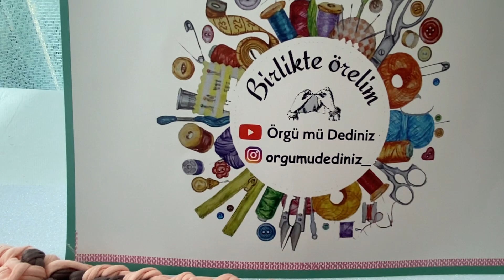PENYE İP İLE TUNUS İŞİ MOTİFLİ PASPAS YAPIMI/Tunisian pattern mat making with combed yarn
Merhaba arkadaşlar bu videomda sizlere penye ip ile Tunus İşi  motifli paspas yapımını anlatmak istedim. Umarım seversiniz.
        Banyo paspasları ya da normal kapı önü paspası olarak kullanabileceğiniz bir örgü çeşidi.
        İhtiyacımız olan malzemeler tunus işi tığı yoksa normal tığ penye  ip  olması gerekiyor. Çok ucuza paha biçilemeyecek şaheserler yapabileceksiniz. Aynı zamanda güzel olduğu kadar bir o kadar da kullanışlı bir örgü arkadaşlar.

         Yapacak olanlara kolaylıklar diliyorum.

       Hadi o zaman ne diyoruz kendimize ya da sevdiklerimize örelim örerken stres atalım.

        Görüş ve önerilerinizi yorum bölümüne yazacağınız gibi orgumudediniz_ instagram sayfamdandan ulaşabilirsiniz.

          İyi seyirler.

Örgü mü dediniz paspas modelleri